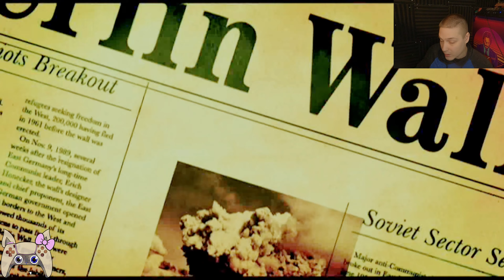Scraping By! - Ep.15 (Let's Play Metal Gear Solid 3 Snake Eater)(HARD)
Still trying to find ammo!